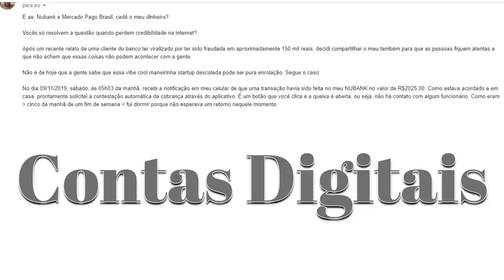💳Contas Digitais| ainda é seguro Investir? Usar a conta é seguro? e os Serviços será?🚀